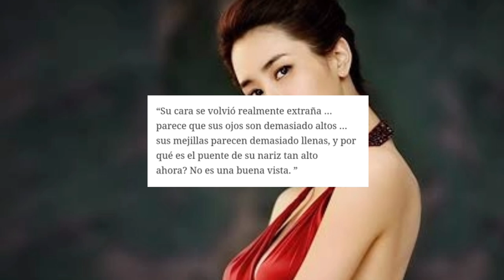LAS CIRUGÍAS DE LEE DA HAE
📌 Hola nomadas, bienvenidos a un video mas a mi canal. El día de hoy les traigo: LAS CIRUGÍAS DE LEE DA HAE

Deja en los comentarios de que temas quieres que haga videos.